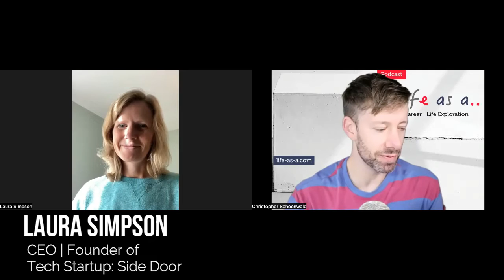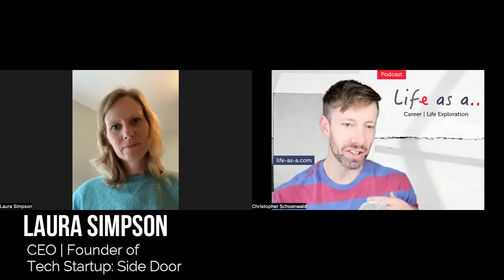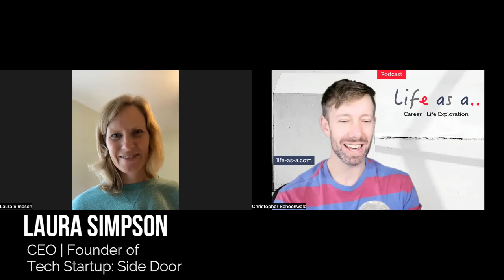CAREERS: Life as a CEO | Founder of a Music Tech Startup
"Life as a CEO | Founder of a Tech Startup“

Join host Christopher Schoenwald of the Podcast, “LIFE AS A..” as he chats with Laura Simpson  the CEO and co-founder (along with musical artist, Dan Mangan) of Side Door, a Canadian tech startup. The platform marketplace is built to connect artists with curators, venues, service providers and audiences to make booking, ticketing and payments easy, fair and transparent.

Reasons to Listen:
The conversation meanders in and around a number of insightful topics which help shed light on life running a tech startup:

*Challenges and opportunities of operating in two different worlds (musical artistry | corporate)
*Early beginnings and influences which shaped her entrepreneurial path
*How her co-founder Dan Mangan‘s involvement came to be
*A memorable and invaluable four month mentorship experience in LA
*Useful character traits someone or at the very least teams should have in the music tech startup world
*Stories on how Laura and her company managed the pandemic
*A touching story bringing together business, music and personal sentiments
*Conjecture on the future of music as it pertains to its relationship with technology

To learn more about Laura and her work, you can check her out here:

(Links to the show on all of the major podcast platforms can be found there too!)